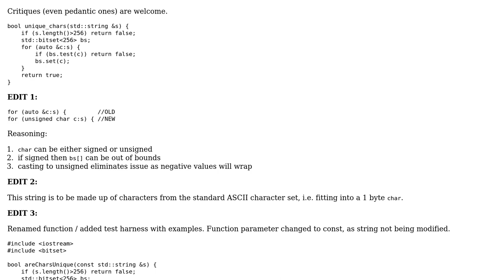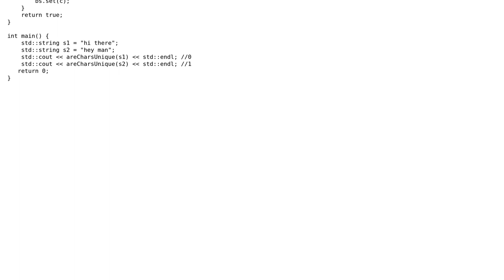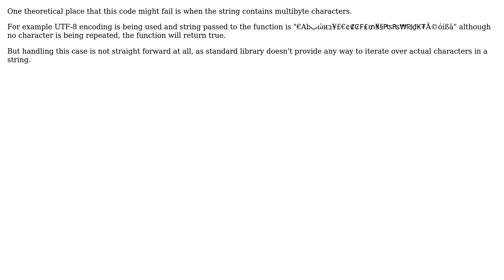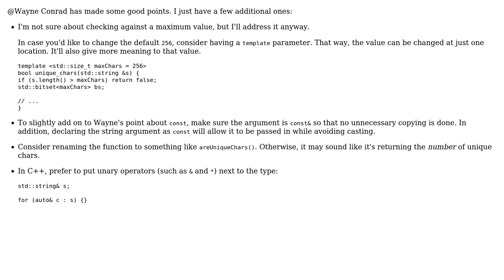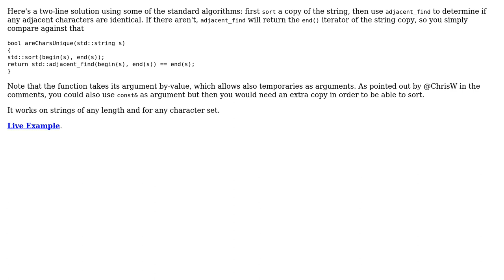Testing whether characters of a string are unique (6 Solutions!!)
Testing whether characters of a string are unique

With thanks & praise to God, and with thanks to the many people who have made this project possible! | Content (except music & images) licensed under CC BY-SA | Music | Images & others | With thanks to user Wayne Conrad user tgm user TemplateRex user Jamal user Dima user ChrisW user Ammar and the Stack Exchange Network Trademarks are property of their respective owners. You are responsible for your own actions.